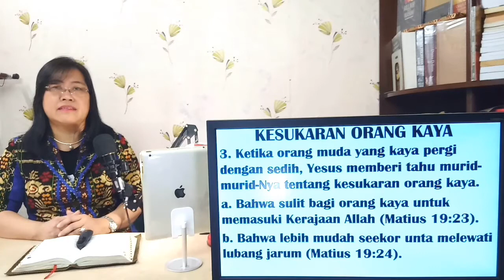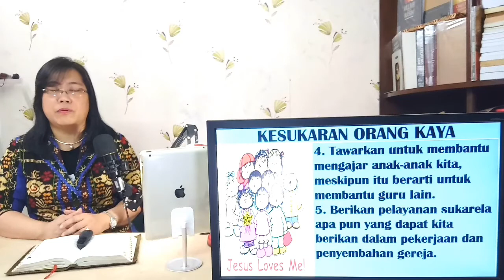KESUKARAN ORANG KAYA, Pdt. Dr. Aya Susanti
Sebuah cerita terkenal dalam kehidupan Yesus melibatkan wawancara-Nya dengan seorang muda yang kaya. Dalam cerita ini kita menemukan seorang muda yang sangat saleh, namun salah. Dia datang kepada orang yang tepat yakni Yesus. Yesus memberi tahu Dia jalan menuju hidup kekal. Dia mengajukan pertanyaan yang tepat. "Hal baik apa yang harus saya lakukan agar saya dapat memiliki hidup yang kekal? Apa yang masih kurang?" Dia pasti menerima jawaban yang benar.
"Jikalau engkau ingin masuk ke dalam hidup, turutilah segala perintah Allah." (cocok untuk orang yang hidup di bawah Perjanjian Lama). "Jikalau engkau hendak sempurna, pergilah, juallah segala milikmu dan berikanlah itu kepada orang-orang miskin, maka engkau akan beroleh harta di sorga, kemudian datanglah ke mari dan ikutlah Aku" (cocok untuk orang yang akan menjadi murid dan mengikuti Yesus selama pelayanan-Nya). Tetapi pada akhirnya, dia membuat keputusan yang salah. Waktu orang muda itu mendengar apa yang Yesus katakan, dia pergi dengan hati yang sedih, karena dia sangat kaya dan tidak mau menjual hartanya. Ketika orang muda yang kaya pergi dengan sedih, Yesus memberi tahu murid-murid-Nya tentang kesukaran orang kaya. Bahwa sulit bagi orang kaya untuk memasuki Kerajaan Allah. Bahwa lebih mudah seekor unta melewati lubang jarum (Matius 19:24). Apa yang membuat keselamatan begitu sulit bagi orang kaya? Apakah kita sadar akan bahaya kekayaan? Apakah kita memahami sikap yang tepat terhadap kekayaan, apakah kita kaya atau miskin? Mari perhatikan dulu:
I. Kesukaran Orang Kaya
Kekayaan tidak memuaskan, dan dengan bodohnya orang berpikir kekayaan akan mendatangkan kepuasan (Pengkhotbah 1:8; 5:10). Dengan kekayaan muncullah keasyikan dengan mereka: bagaimana menggunakan, memelihara dan menyimpan hartanya. Seperti lubang hitam, akumulasi kekayaan bisa menyerap waktu dan energi yang kita miliki sehingga kita memiliki sedikit apa pun yang lain untuk keluarga, gereja, Tuhan. Yesus memperingatkan tentang tipu daya kekayaan. Kekayaan menjanjikan banyak, tetapi menawarkan sedikit imbalan. Kekayaan dapat dengan mudah hilang, berkarat, atau dicuri. Kekayaan tidak dapat membeli keselamatan seseorang. Kekayaan juga tidak dapat melindungi seseorang dari murka Allah (Zefanya 1:18). Kekayaan dapat menipu seseorang untuk berpikir bahwa mereka tidak perlu bekerja lagi; perumpamaan tentang orang kaya yang bodoh menggambarkan kebodohan pemikiran seperti itu (Lukas 12:16-21). Kekayaan cenderung mendorong rasa arogansi dan kesombongan. Kesombongan seperti itu adalah sumber kejatuhan Sodom dan Israel (Yehezkiel 16:49-50). Dibutakan oleh kesombongan, seseorang tidak akan mencari Tuhan. Orang kaya, sementara dalam posisi untuk membantu orang lain, sering kali menjauhkan hati mereka dari tangisan orang miskin. Ini adalah salah satu dosa Israel. Menyalahgunakan orang miskin untuk menghasilkan uang, gagal menanggapi mereka yang menangis untuk keadilan, lebih tertarik pada uang daripada kesejahteraan orang miskin, demikian masalah yang sering menimpa orang kaya. Pastinya tidak semua orang kaya bersalah atas hal-hal seperti itu. Beberapa orang saleh dalam Alkitab adalah orang kaya yakni Ayub, Abraham, Yusuf, Daud, Solomo, Barnabas, Filemon, Lydia. Tapi inilah alasan mengapa begitu sulit bagi orang kaya untuk masuk kerajaan sorga. Jika mereka membiarkan mamon menjadi tuhan mereka, mereka tidak akan bersedia untuk melayani Tuhan yang benar! (Matius 6:24). Dari apa yang telah kita lihat tentang bahaya kekayaan, sekarang mari kita belajar:
II. Kiranya Kita Menjadi Puas dengan Melayani
Seseorang membawa kita kepada Kristus, tidak dapatkah kita memimpin orang lain kepada-Nya? Banyak yang telah berkontribusi pada pertumbuhan kerohanian kita, dapatkah kitaa membantu orang lain? Apakah ada yang pernah menunjukkan kebaikan kepada saudara? "Bersikaplah baik satu sama lain". Perhatikan orang sakit atau manusia lanjut usia di rumah sakit, dan di rumah. Memberikan pelayanan seperti pembersihan, transportasi, tugas di lapangan. Melayani orang miskin, lapar, atau mereka yang membutuhkan. Yang penting adalah kita menjadi orang yang melayani. Orang yang melayani orang lain, tidak hanya mendapatkan keuntungan dari upaya orang lain. Orang yang menjadi produsen, bukan hanya konsumen. Melayani orang lain bukan hanya jalan menuju kebesaran di kerajaan sorga, itu juga jalan menuju kebahagiaan dalam hidup: Dengan begitu saya selalu berusaha untuk menjadi teladan, bagaimana seharusnya kita bekerja keras untuk menolong orang-orang yang lemah. Dan kita juga harus ingat bahwa Tuhan Yesus sudah berkata: “Allah lebih memberkati orang yang memberi bantuan daripada yang menerima bantuan” (Kisah Para Rasul 20:35: TSI). Haruskah kita tidak mengikuti teladan dan ajaran Anak Manusia, dan hidup untuk melayani orang lain?